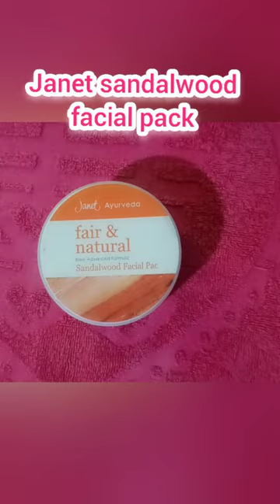Janet sandalwood facial pack 😮😊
Janet sandalwood facial packpack